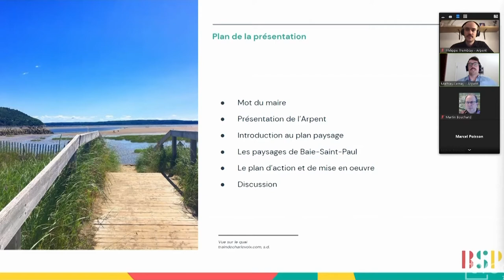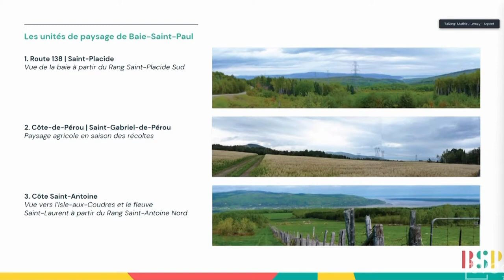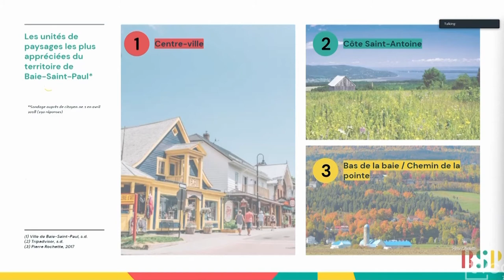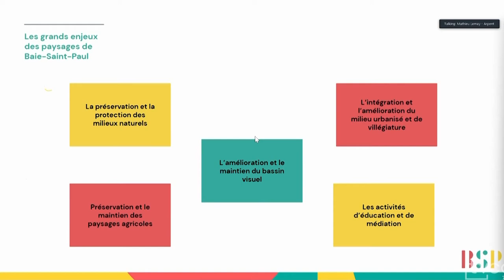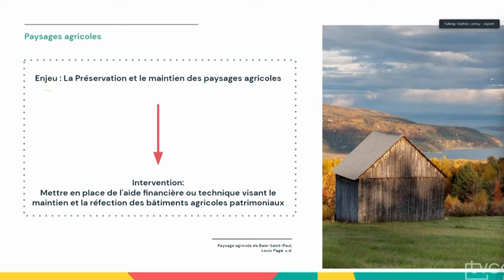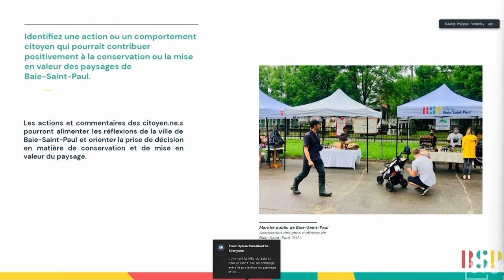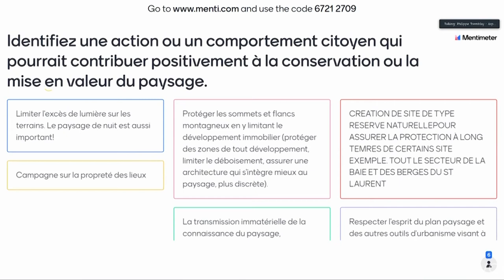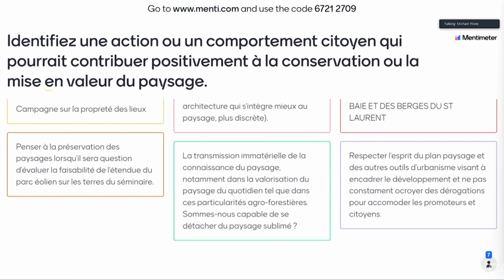Séance d'information - Le plan paysage - 23 février 2022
Séance d'information - Le plan paysage